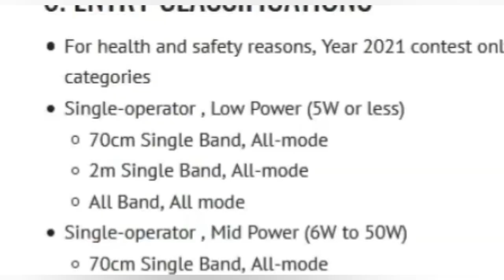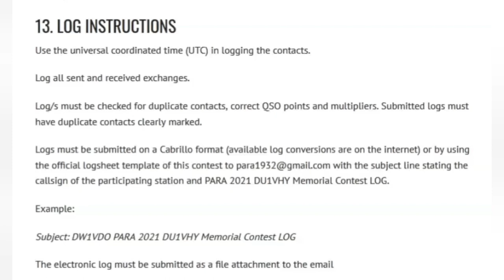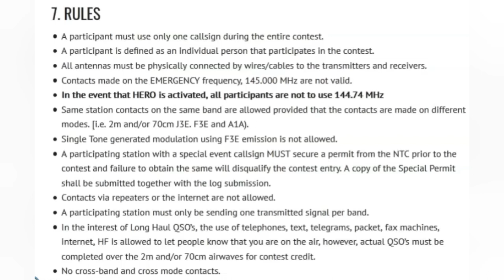DU1VHY VHF/UHF ROUND-UP MEMORIAL CONTEST 2021 | RULES AND GUIDELINES | HAM RADIO PHILIPPINES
The DU1VHY 144/430 MHz Round-up Contest was conceptualized to remember the efforts and contributions of Roberto Vicencio, DU1VHY to the Philippine Ham Radio community. Friends fondly call him Jojo.
    The program rules are updates from the annual PARA VHF-UHF Round-up Contest (rev.12-20150423)
    Henceforth, the operating frequencies will only be within the 144 and 430 MHz until succeeding rules updates will be published.

     Leagues/Assoc/Society
1. Young Ladies Radio League Inc. YLRL (U.S.A.)

2. Canadian Ladies Amateur Radio Assoc. Inc. (CLARA) CANADA

3. Japan Ladies Radio Society (JLRS) JAPAN

4. Australian Ladies Amateur Radio Assoc. (ALARA) AUSTRALIA

5. British Young Ladies Amateur Radio Assoc. (BYLARA) GREAT BRITAIN/U.K.

6. Scandinavian Young Ladies Radio Amateurs (SYLRA)
   (DENMARK, ICELAND, SWEDEN, NORWAY, FINLAND)